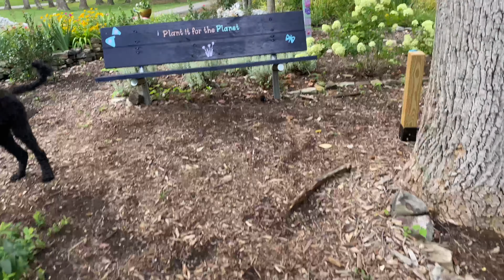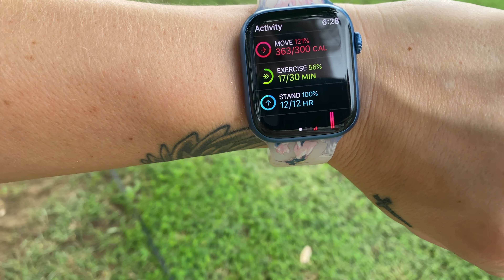Vlog at the park 🐶 Barking and Flirting